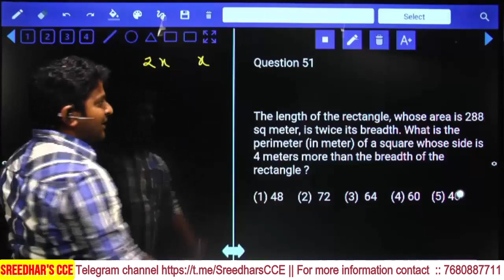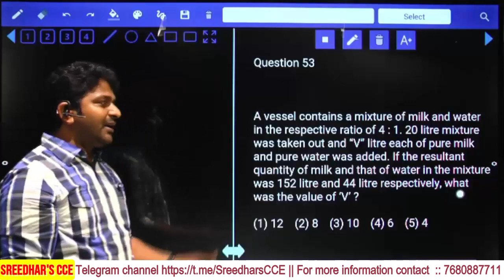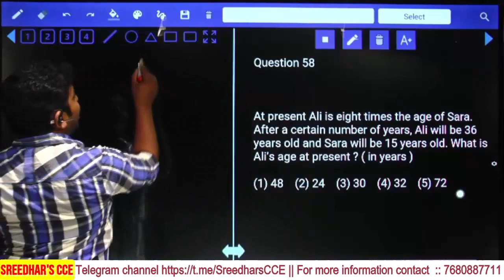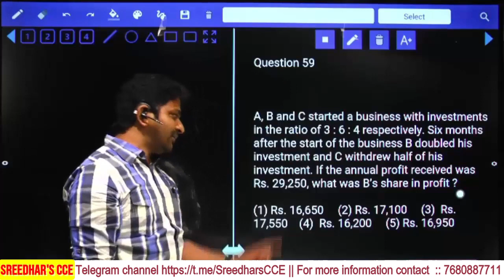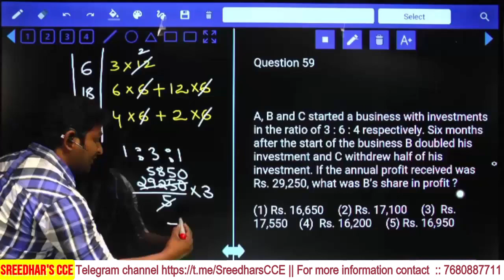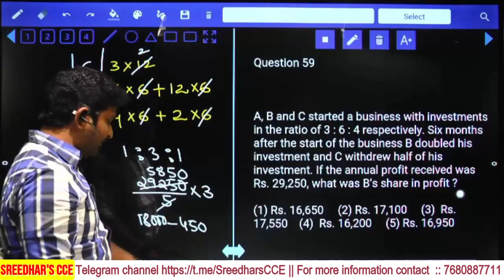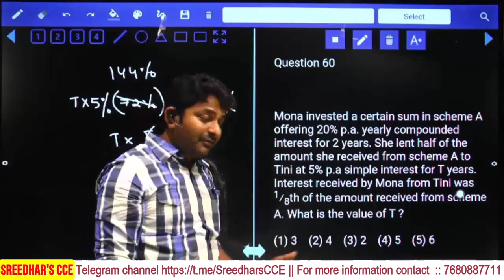Target prelims | how to solve Quantitative Aptitude questions quickly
Target prelims | how to solve Quantitative Aptitude questions quikly

About this video:
In this video providing important questions for all competitive exams
These questions are helpful for upcoming exams
aptitude questions and answers
quantitative aptitude shortcuts
Expected questions for SBI clerk prelims
Expected questions for prelims exams
Previous years asked questions